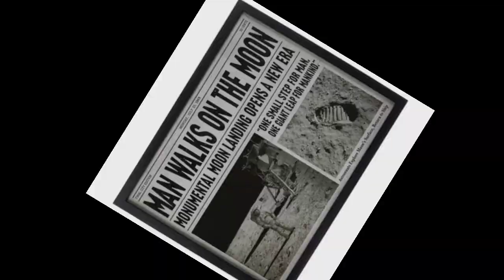NASA'S New Moon age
New Moon Age